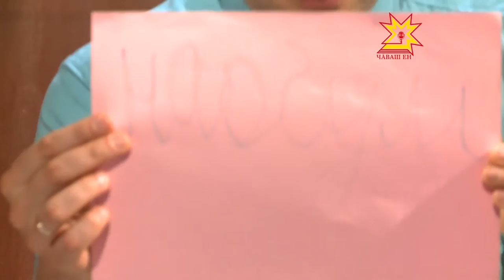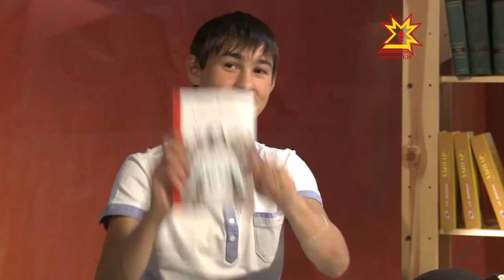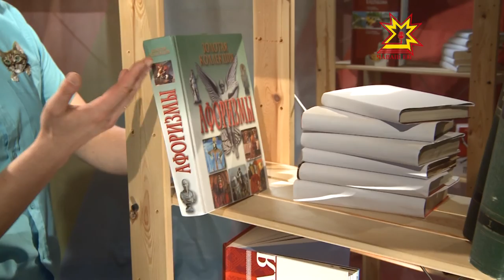НаоБУМ. Выпуск 07.08.2015